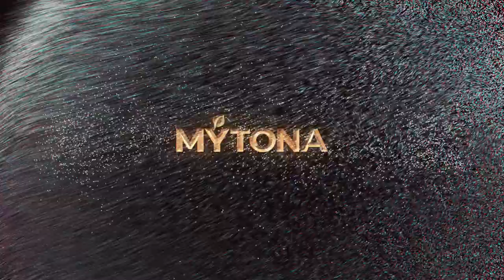Seekers Notes: Hidden Mystery - Gone with the Bubbles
Welcome to Darkwood! Your extraordinary gift as a Seeker will help deliver the city from its ancient curse! Free to play